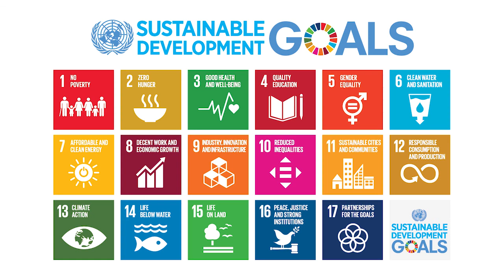GGWCUP | Talk with Safina & Filippa Coster-Waldau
Safina & Filippa Coster-Waldau talking to Ted Shumaker at the Global Goals World Cup Europe in Copenhagen May 14th 2019 about the many great styles of this Global Goals World Cup. Thank you for joining us again, Safina and Filippa, and help us award the best Style.

At the GGWCUP Europe 2019 we together with Global Fashion Agenda introduced the 𝐒𝐮𝐬𝐭𝐚𝐢𝐧𝐢𝐟𝐲𝐌𝐲𝐔𝐧𝐢𝐟𝐨𝐫𝐦 Challenge. So not only did we reward the teams creative STYLE - we also encouraged all teams to create sustainable uniforms by recycle, up-cycling or using sustainable materials to imagine a future of sustainable sports fashion.

The best sustainable uniform idea is awarded a special prize endorsed by Medine Duvarci, Eva Kruse, CEO and President of GlobalFashionAgenda and a panel of high-profile judges from the fashion industry, who are in town for Copenhagen Fashion Summit.